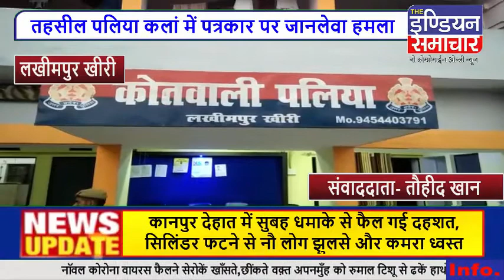लखीमपुरखीरी तस्करो ने पत्रकार पर किया जानलेवा हमला